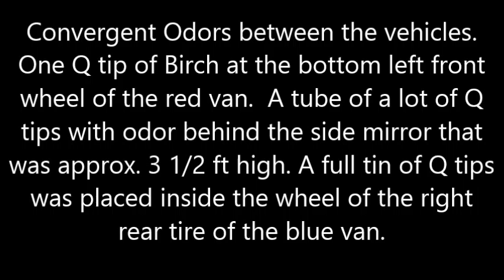Abby Vehicle Search 10182013